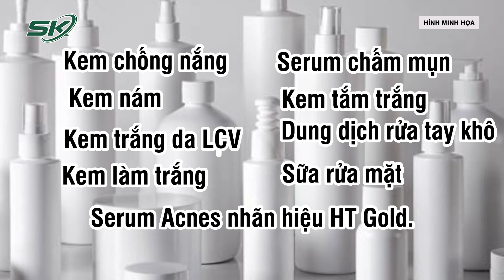Bộ Y Tế: Đình Chỉ Lưu Hành, Thu Hồi 14 Loại Mỹ Phẩm | SKĐS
SKĐS | Cục Quản lý dược, Bộ Y tế vừa có văn bản đình chỉ lưu hành, thu hồi đối với 14 sản phẩm mỹ phẩm do một công ty tại Cần Thơ sản xuất. Trong đó có nhiều loại là kem tẩy nám tàn nhang, kem trắng hồng săn chắc; kem chống nắng, serum chấm mụn, kem nám, kem trắng da nhãn hiệu Linh Chi Vàng...